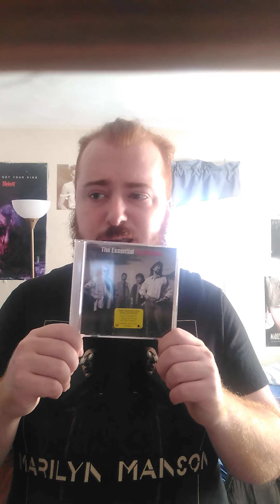Talking About Hot Topics about Life & Such Part 1